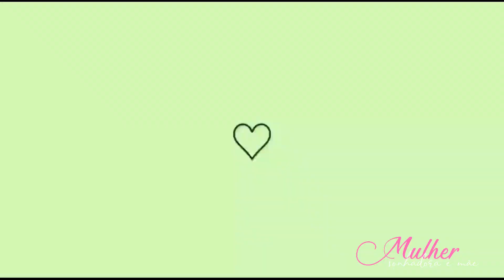VLOG//PASSEIO. ❤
Olá 👋sou Rosimere Medeiros
Me chamem de ROSI

Quer me enviar mimos,cartinhas ou presentes 🎁
Endereço do correios 📪
Estrada Fazenda São Gabriel 1875
Sítio São Gabriel
Passa Três/RJ
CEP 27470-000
CURTI👍
COMPARTILHEM